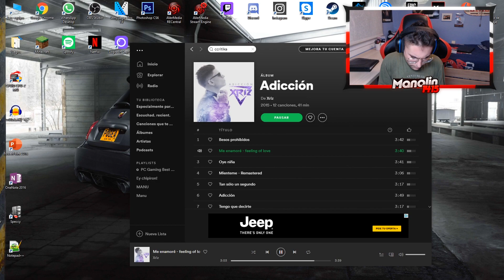REACCIONANDO a los MAYORES BUGS/GLITCHES de MODERN WARFARE